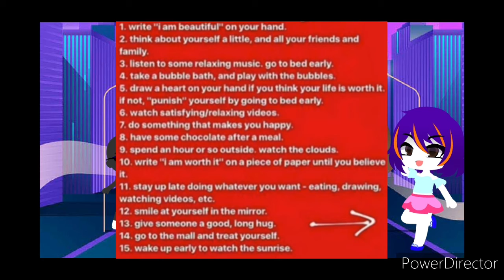GachaTubers hacked and Blue Whale Challenge: what's going on? (EVERYONE WATCH UNTIL THE END)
This 2020 is a total chaos

If you don't wanna get hacked, DO THE 2 STEP VERIFICATION ON YOUTUBE (I already did this thing)
If you get a message from a Jonathan Galindo with the creepy Mickey Mouse profile picture on every social media, IGNORE THE MESSAGE AND DON'T CHECK IT! WHEN YOU GET IT, TELL THIS TO AN ADULT OF CONFIDENCE! (parent, uncle, aunt, older sibiling...)

Have a nice day/afternoon/night, be careful and stay safe!